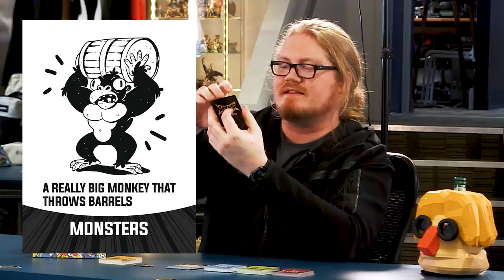We made a monster fighting card game | Banana Katana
It's Banana Katana! Duncan's made this hilarious monster fighting card game and it's so much fun!

Want to send something to us? Here's our address:

4th Floor - King William House
13 Queen Square
Bristol
BS1 4NT